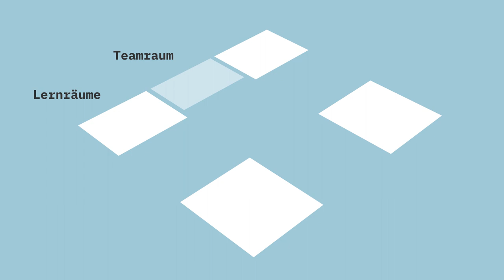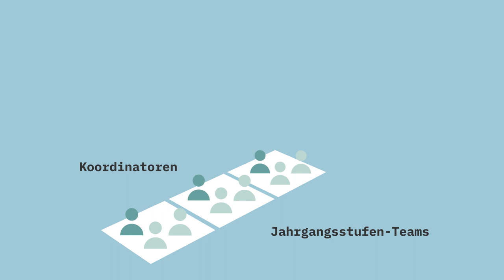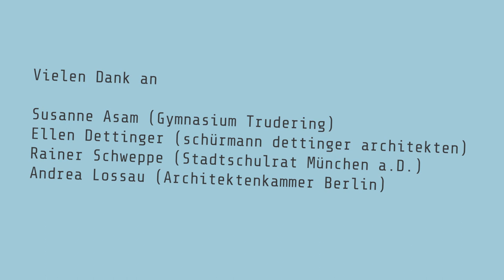Münchner Lernhauskonzept - Architekturführung (3) Gymnasium Trudering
1. Architektonischer Aufbau/Lerninseln (1:09)
2. Pädagogik/Selbständiges Lernen  (2:00)
3. Schulorganisation/Jahrgangsstufen-Teams (3:25)

Durch die neue Schulbau-Architektur führen Susanne Asam (Gymnasium Trudering),  Ellen Dettinger (schürmann dettinger architekten) und Rainer Schweppe (Begründer des Lernhauskonzeptes, Stadtschulrat LH München a. D.)

Vielen Dank an Ulrich Lobinger (Referat für Bildung und Sport, LH München) und Andrea Lossau (Architektenkammer Berlin). Mit freundlicher Unterstützung der HOWOGE | Berliner Schulbauoffensive.

Autor: Florian Geierstanger, Kamera: Jakob Gross